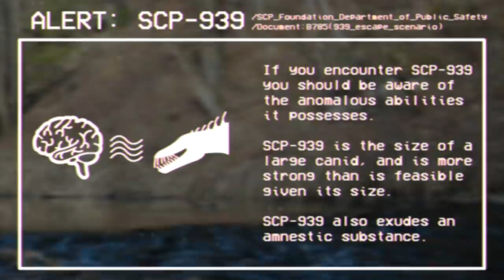SCP-939 Escape - EAS